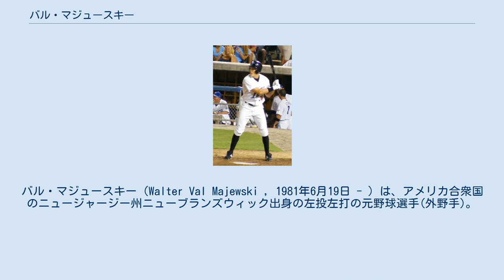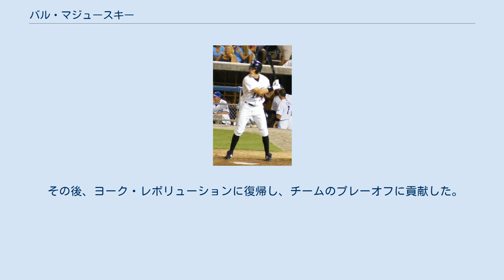バル・マジュースキー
バル・マジュースキー（Walter Val Majewski , 1981年6月19日 - ）は、アメリカ合衆国のニュージャージー州ニューブランズウィック出身の左投左打の元野球選手(外野手)。
正式な発音はマイェフスキーに近い。
 2002年に、ドラフト3巡目でオリオールズから指名を受け、プロ入り。
この年は、当初傘下A-アバディーン・アイアンバーズでプレーしたが、しばらくして傘下Aのデルマーバ・ショアバーズに昇格した。
 2003年は、傘下Aフレデリック・キーズでプレーした。
 2004年は、開幕を傘下AAボウイ・ベイソックスで迎えた。
打率.307、本塁打15本、打点80点という成績をマークした。
8月20日にメジャー初昇格を経験し、メジャーリーグの試合にも出場した。
しかし、左肩の関節唇を故障し、わずか13打数のみの経験に留まり、打率も.154だった。
 2005年は、怪我の影響でプレーしていない。
 2006年は、傘下AAAオタワ・リンクスでプレーし、99試合の出場で84安打を放ち、4本塁打、39打点を残している。
 2007年は、傘下AAボウイ・ベイソックスと傘下AAAノーフォーク・タイズでプレーした。
 2008年3月に解雇された。
 2008年4月23日に、アトランティックリーグのニューアーク・ベアーズと契約を結んだ。
 2008年6月22日に、ヒューストン・アストロズとマイナー契約を結んだ。
傘下AAコーパスクリスティ・フックスへ異動となった。
7月に、傘下AAAラウンドロック・エクスプレスへ昇格した。
 2009年は、アトランティックリーグのカムデン・リバーシャークスで開幕を迎えた。
 2009年6月11日に、ロサンゼルス・エンゼルス・オブ・アナハイムとマイナー契約を結んだ。
傘下AAアーカンソー・トラベラーズでプレーした。
 2010年は、アトランティックリーグのヨーク・レボリューションで開幕を迎えた。
 2010年5月27日に、オークランド・アスレチックスとマイナー契約を結んだ。
傘下AAミッドランド・ロックハウンズでプレーした。
 2011年は、ヨーク・レボリューションに復帰し、開幕を迎えた。
 2011年7月25日に、テキサス・レンジャースとマイナー契約を結んだ。
傘下AAAのラウンドロック・エクスプレスへ異動となった。
シーズン途中で契約解除を球団に申請し承諾され退団した。
 その後、ヨーク・レボリューションに復帰し、チームのプレーオフに貢献した。